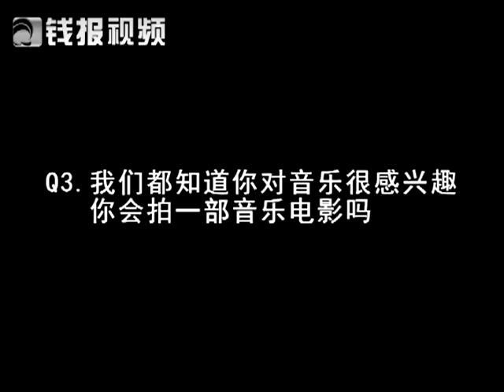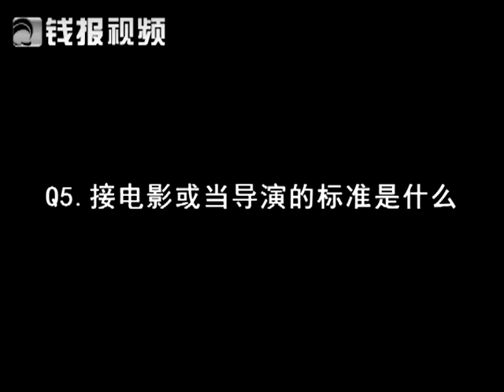2013 Keanu Reeves in Hangzhou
Keanu Reeves in China, Hangzhou